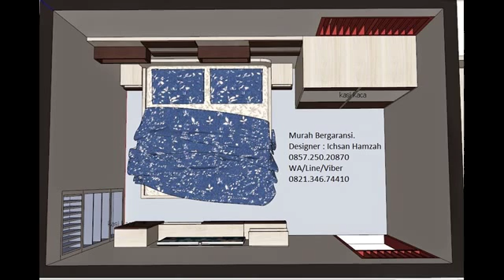interior design ideas for kitchen and living room